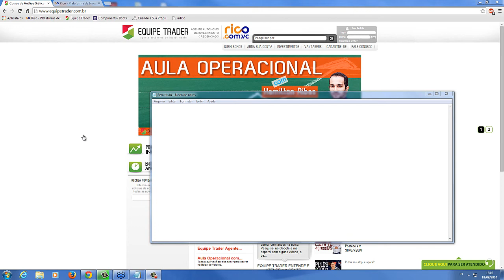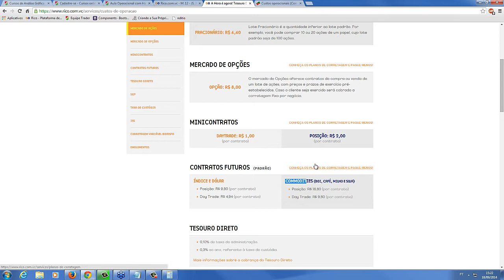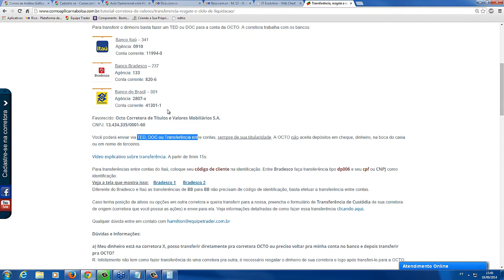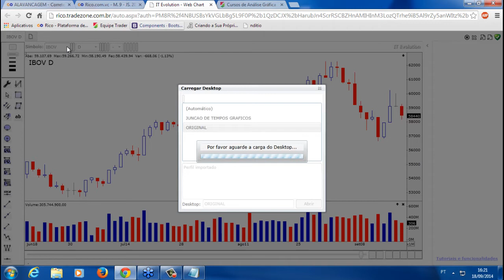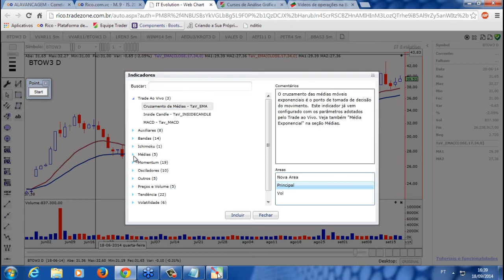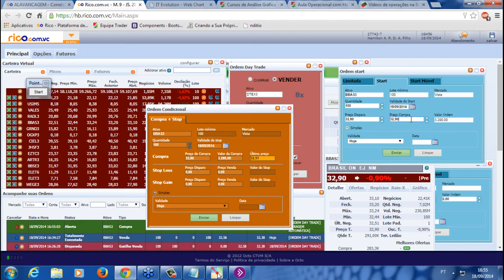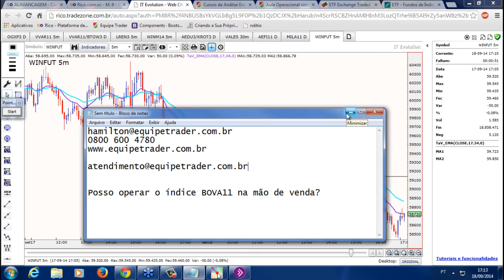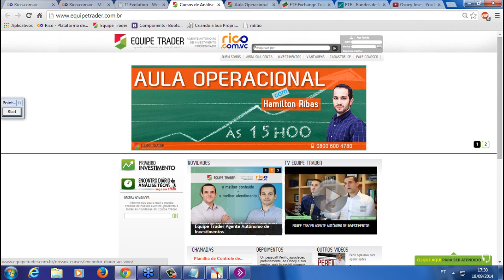Ferramentas para operar na Bolsa de Valores - Aula operacional com Hamilton 18/09/14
Na tarde do dia 18/09/2014, Hamilton Ribas, ministrou uma aula dedicada à parte operacional dos investimentos na corretora.

Foi ensinado assuntos como:

- Custos operacionais;
- Transferência financeira/resgate;
- Alavancagem financeira em ações/mini contratos;
- Venda alugada de ações e opções;
- Operações em Míni Índice;
- Tipos de operações (Swing trade, Day trade, Venda alugada);
Dentre vários outros temos e dúvidas operacionais.